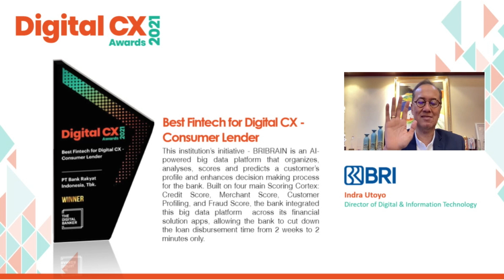DCX21 - Best Fintech for Digital CX - Consumer Lender (Bank Rakyat Indonesia BRI)